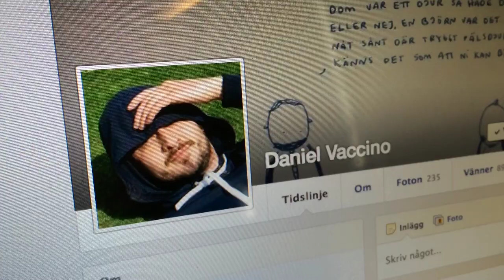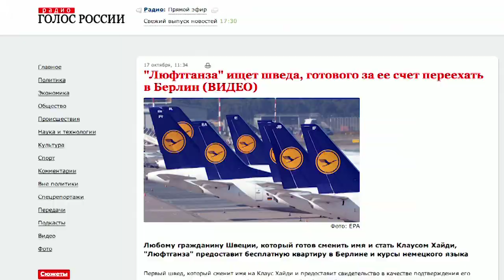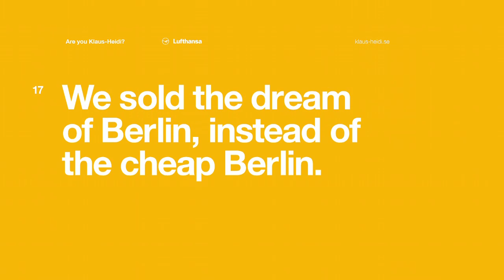Lufthansa: Are You Klaus-Heidi?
DDB Stockholm